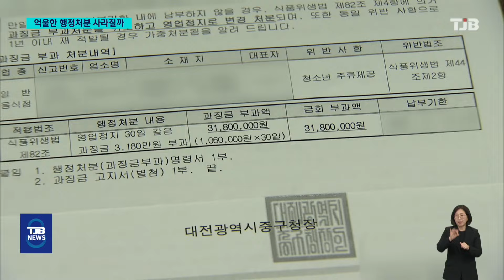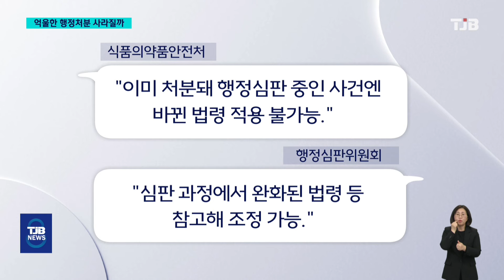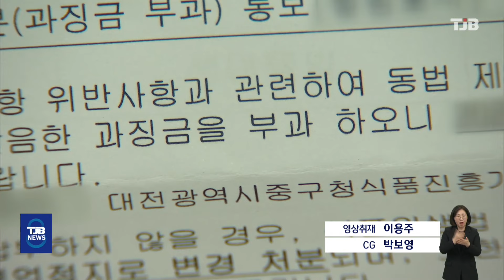'업주 울린 가짜 신분증'..CCTV 켜두면 괜찮다?｜ TJB 대전·세종·충남뉴스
【 앵커멘트 】

청소년들이 내민 '가짜 신분증'에 속아
술을 팔다 영업정지까지 당하는 업주들의
불만이 많았는데요.

정부가 CCTV에 신분증 검사 장면이
남아 있으면 선처해주기로 했는데,
이미 처분 받은 사건에 대해선
적용 여부가 명확치 않아
업주들의 한숨이 깊어지고 있습니다.

양정진 기자의 보돕니다.